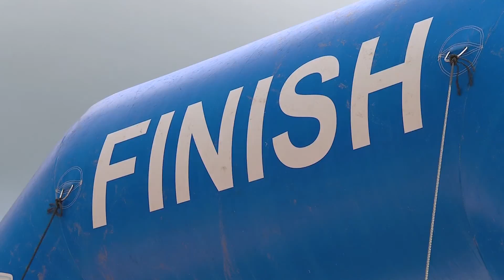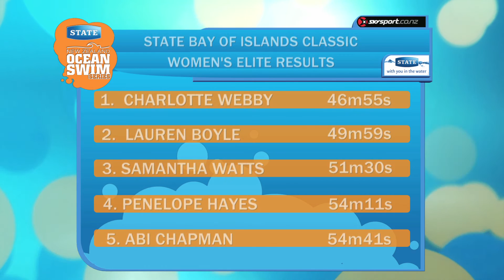STATE BAY OF ISLANDS CLASSIC 2014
Highlights from the 2014 Event.

The Bay of Islands is often described as the ‘jewel in New Zealand’s crown’ so what better excuse for a weekend away than taking part in the State Bay of Islands Classic.

There’s three distances to choose from including the popular State OceanKids 200m swim which offers youngsters from 6 – 10 years a fun and safe introduction to ocean swimming under the ever watchful eye of volunteers from Surf Life Saving New Zealand.